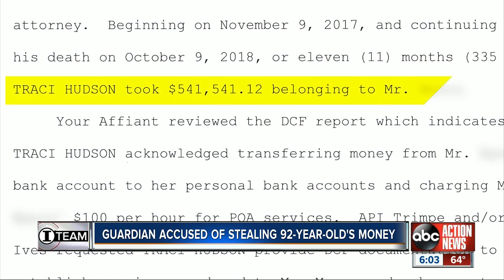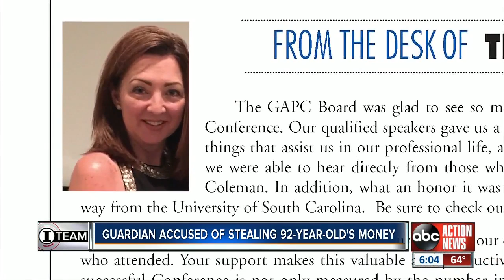Pinellas County guardian accused of stealing 92-year-old's money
Another Florida guardian is facing charges.